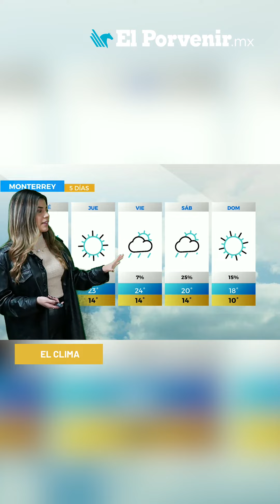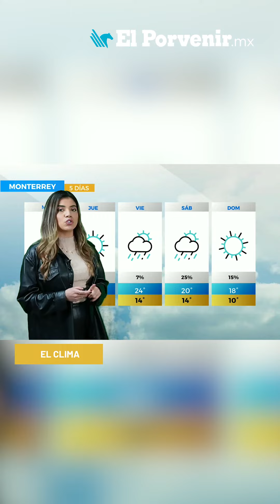🌦️ ElClima | PRONÓSTICO EXTENDIDO 5 DÍAS - Monterrey y área metropolitana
Nuestra compañera Claudia Herrera con el reporte más puntual sobre el pronóstico del tiempo. No te pierdas el Noticiero de El Porvenir Radio a través de la 90.1 de FM y nuestra página de Youtube: @porvenirtv